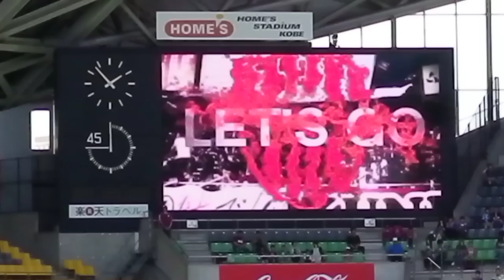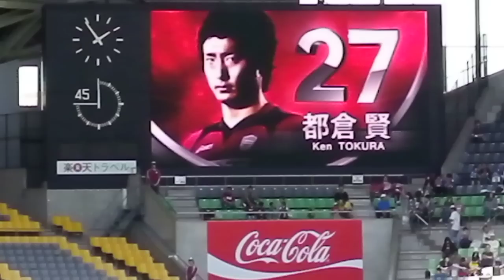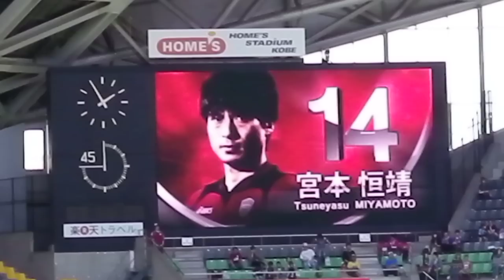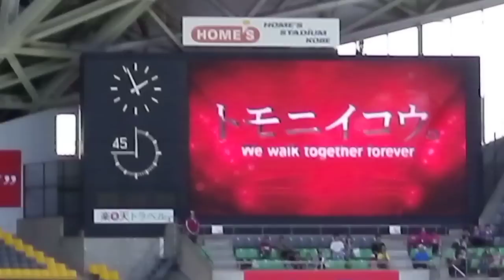2011/5/7ヴィッセル神戸vs川崎スタメン発表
試合前のスタメン発表です。。